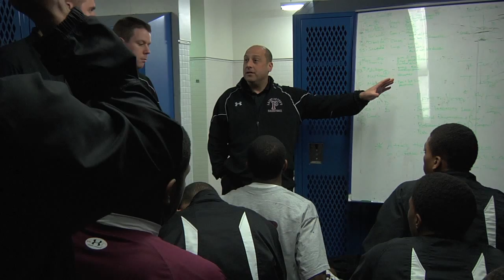My Bother's Keeper St Peter's Prep Promo 3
Promo Video for a St peters Prep Basket Ball team. Soon to Be a full length Documentary.